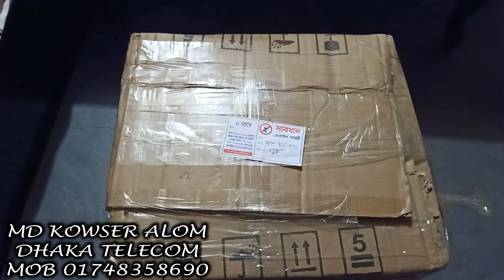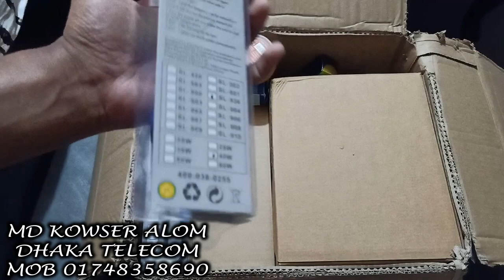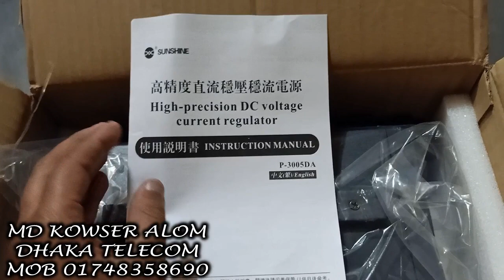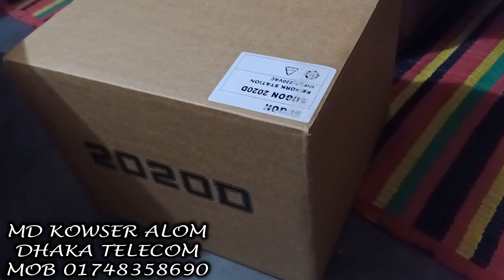ঢাকার অভিজ্ঞতা টা কেমন এবং কি কি কিনলাম !!! UFS ICFRIEND Easy Jtag Plus